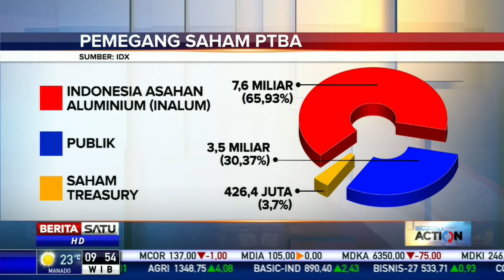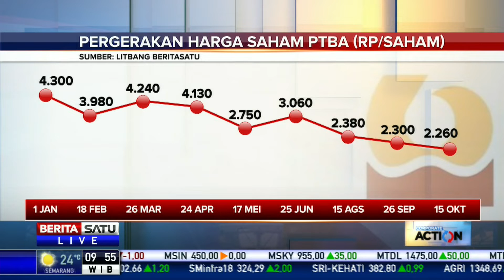Corporate Action: Bukit Asam Makin Inovatif #2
PT Perusahaan Tambang Bukit Asam Tbk makin inovatif mengembangkan produk batubara dengan segala variannya untuk mempercepat hilirisasi. Perseroan juga menyiapkan berbagai strategi bisnis untuk mempertahankan eksistensi dan keberlanjutan perusahaan. Hal ini dibahas dalam Dialog Corporate Action bersama Direktur Utama Bukit Asam Arviyan Arifin.

Facebook.com/BeritaSatu
Youtube.com/BeritaSatu